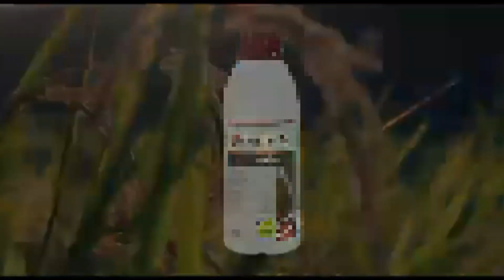धान की बाली लम्बी करने का रामबाण उपाय ! जानिए कैसे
धान में बाली निकलते समय किस दवा का स्प्रे करें ? dhan ki baliya lambi kaise kare. Dhan me Akhiri spray
Dhan me Insecticides ka spray kab karen

नमस्कार 🙏 किसान भाइयों इस वीडियो में निम्नलिखित बिषय पर जानकारी दी गई है।
1.धान में वाली आने पर क्या डालें
2.धान में बाली निकलते समय किस कीटनाशक दवा का स्प्रे करें
3.धान की पैदावार कैसे बढ़ाएं
4.धान में किस फंगीसाइड का स्प्रे करें
5.धान में किस दवा का स्प्रे करें
6.धान की खेती कैसे करें
7.धान की चमकदार पैदावार कैसे लें
8.धान में बजन कैसे बढ़ाएं
9.धान की अच्छी गुणवत्ता
10.धान की बम्पर पैदावार कैसे बढ़ाएं
Following topics cover in this video
1.How to yeald in rice
2.how to control insect in rice
3.how to control disease in paddy
4. Dhan me paidawar kese badhayen
5.Dhan me chamak ke liye kis Fungicides ka spray karna chahiye
6.Dhan ki kheti
7.Dhan me Amistar top ka spray
8. Dhan ki kheti
9.Dhan me adhik dane
10.Dhan ki bali aate samay kis dawa ka spray karen 🤔